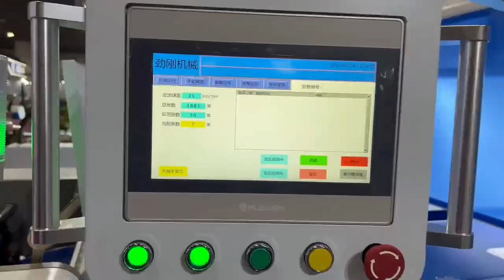Automat do produkcji opakowań typu slip case